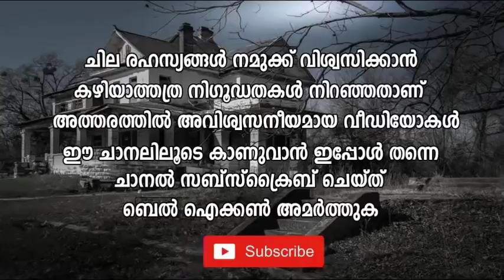പെട്രോള്‍ വേണ്ട വായുവില്‍ ഓടുന്ന കാറും ! ഗ്രീന്‍ ടെക്നോളജിയും |Green Technology